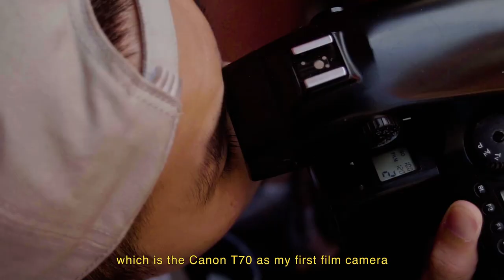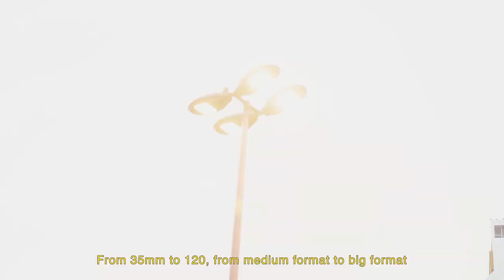Film Photography Series: Nelson Chong / Fashion Photographer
For those who take interest in our local fashion photography scene, you might notice a young talented fashion photographer go by the handle name of @Birdycantfly on Instagram.  His vision in fashion photography combining his artistic sense led him to work with many high end fashion campaigns, editorials on magazine and designers from around the globe. And he only shoot in film. We had a chat with him on the challenges using film camera to produce his work as there is no preview to the final results.  In this age of time, would it be a challenge for him or even to a client? Let’s find out.